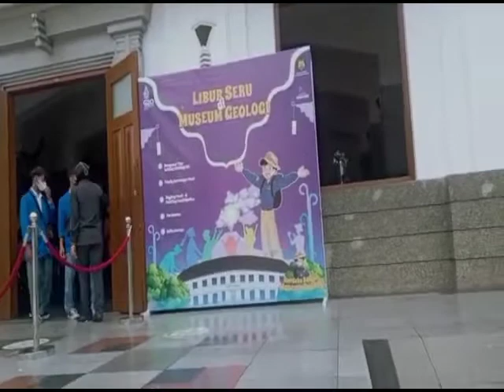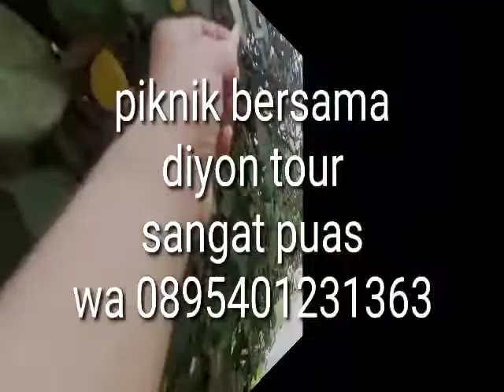bonsai dolar di Bandung yang harganya MAHAL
bagi pecinta dunia bonsai silahkan hubungi wa sy 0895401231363